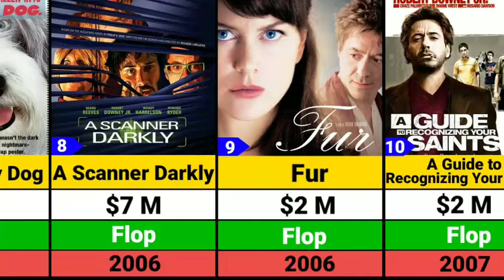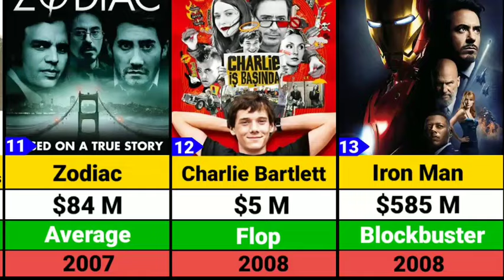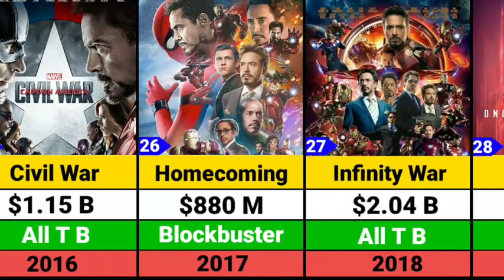Robert Downey Jr Hits and Flops Movies list | Iron Man | Avengers | Doctor Doom | Avengers Doomsday